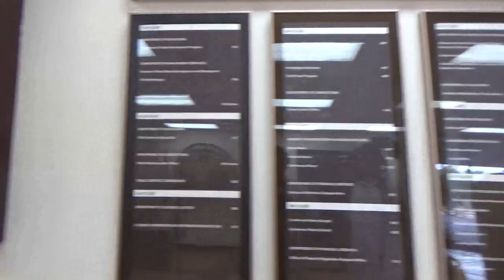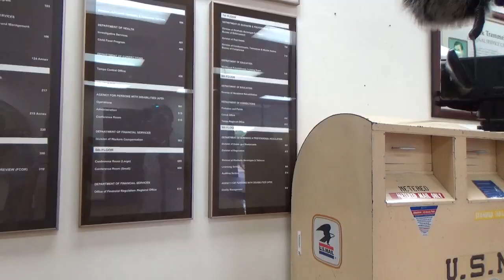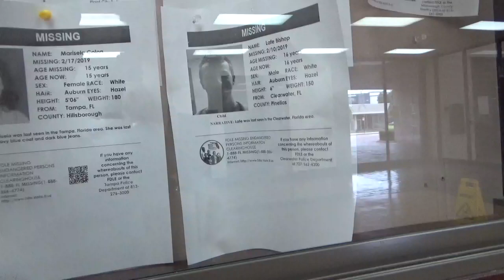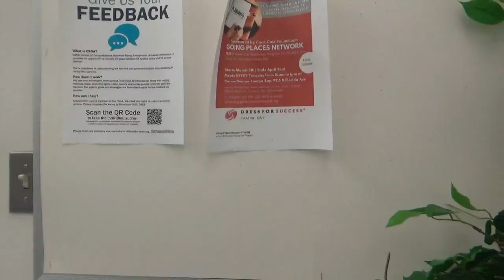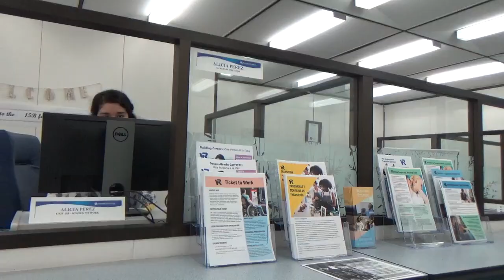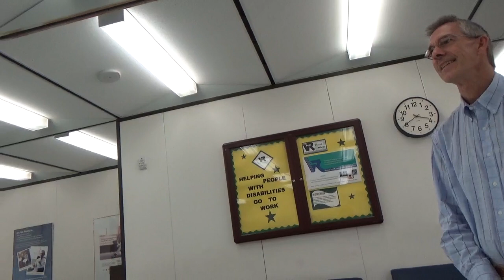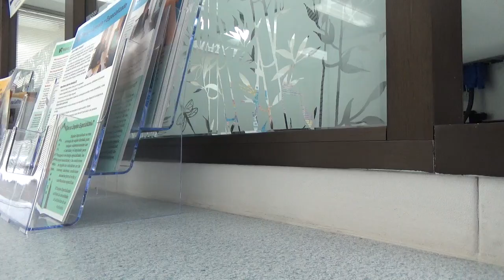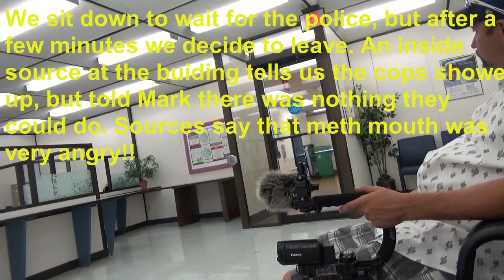Meth Mouth public employee goes full retard!!!!